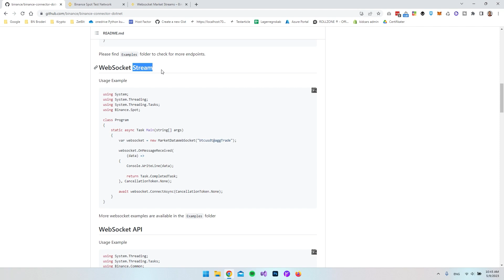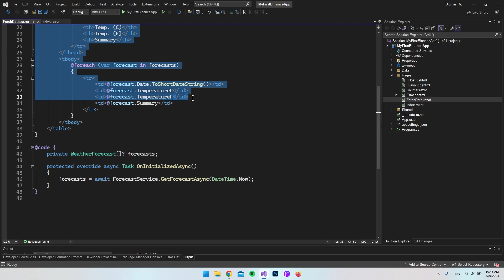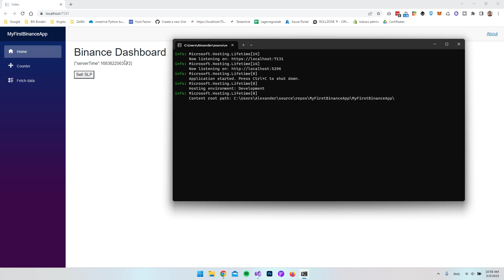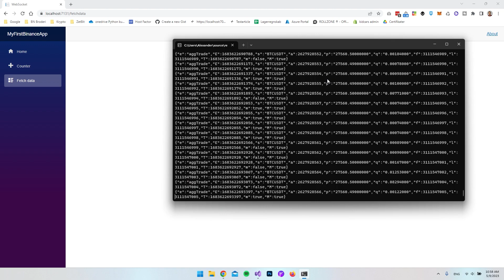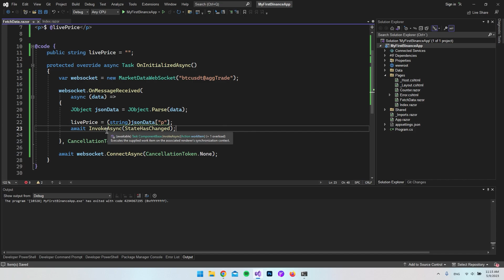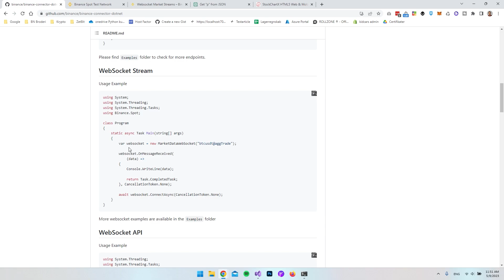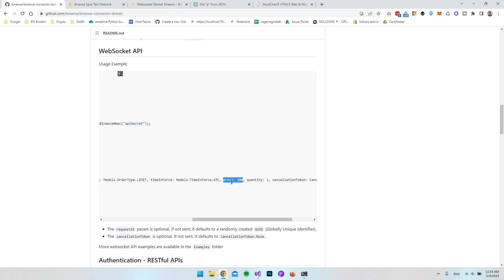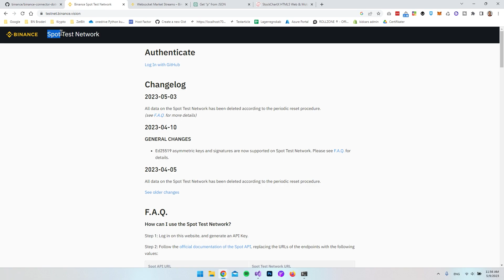Websockets in Binance API C# | Part 2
In this video I show you how to create websockets when using the Binance API in C#. This is to make a live stream of data between you and the server. You can easily go and display the current price on f.ex. Bitcoin and other cryptocurrencies.

-- Official ZetBit Clothes Collection